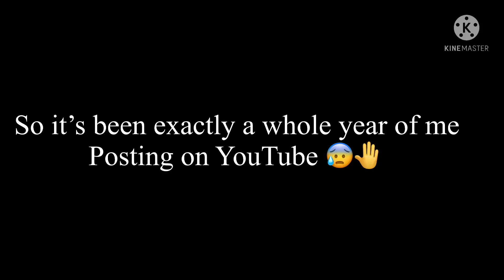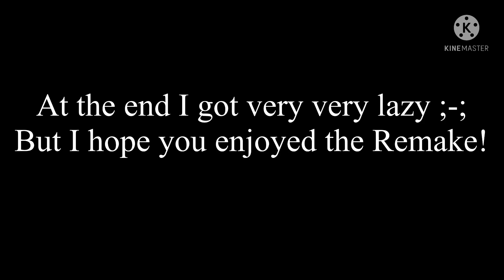MHA react to The Hunger Games (ORIGINAL) Remake :) Ecru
I make this a year ago today :)
So I decided to remake it 😩🤚

Apps I used:
Gacha Club
KineMaster

GOODBYE CHAT!